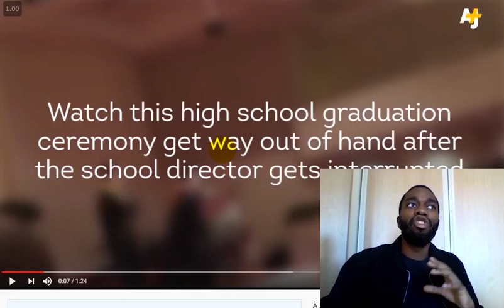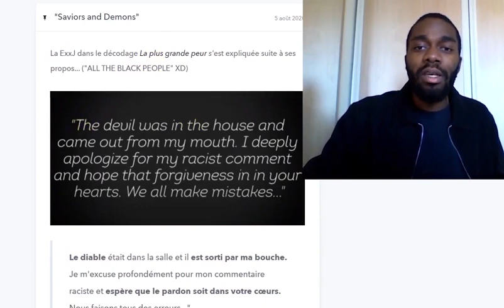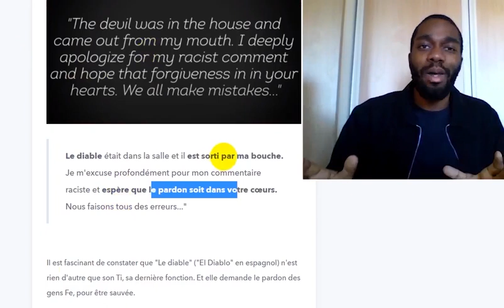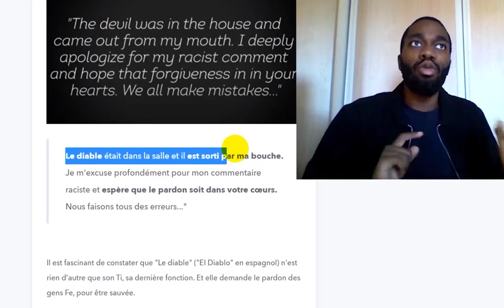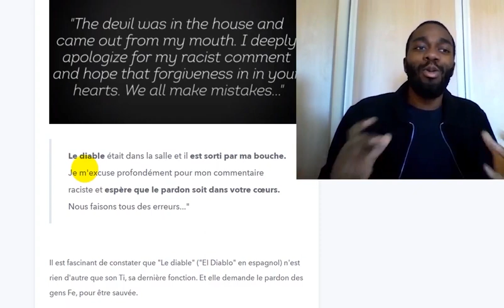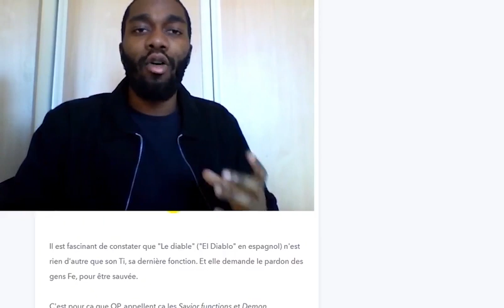Ti inf : "Saviors & Demons" (MBTI Efficace)